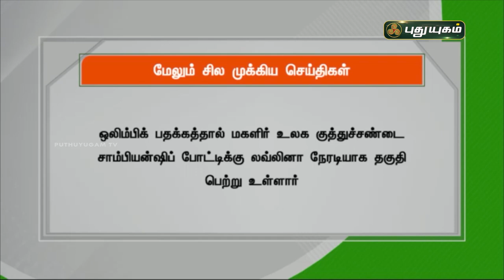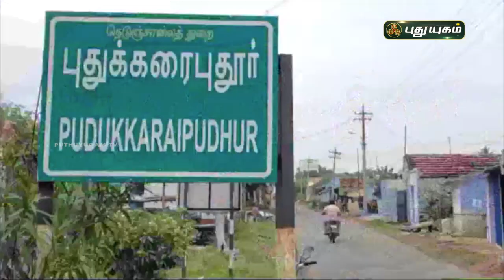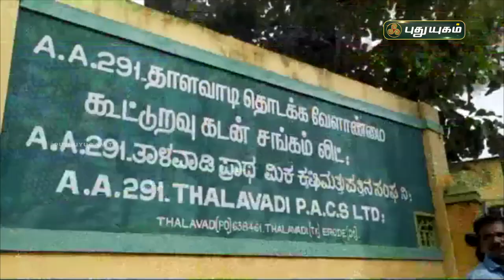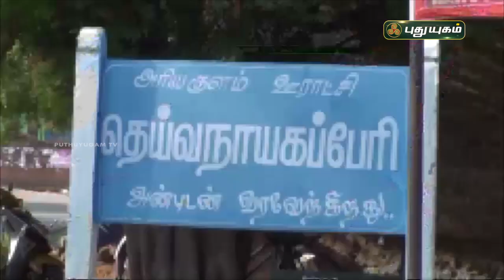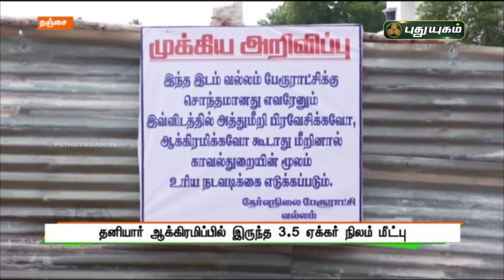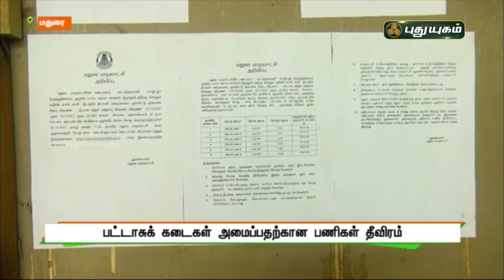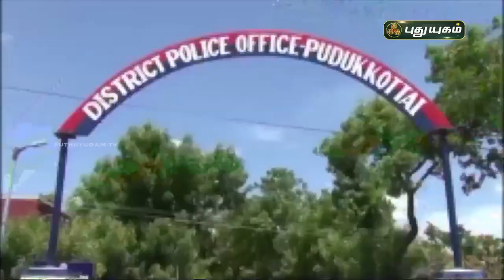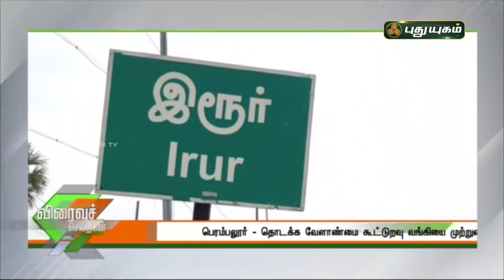புதுயுகம் செய்திகள் | 8 AM News | 06/10/2021 | PuthuyugamTV